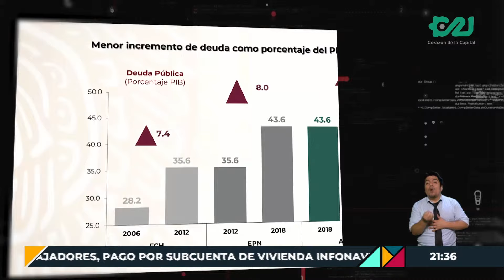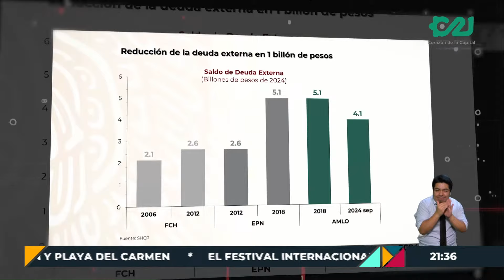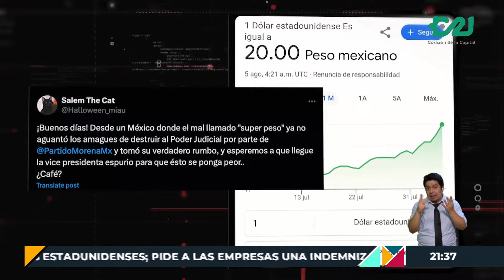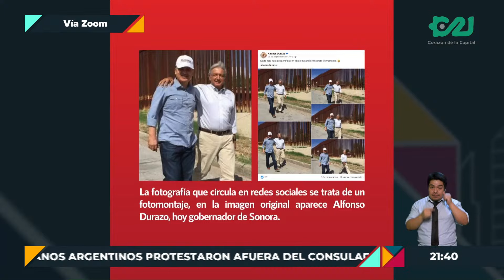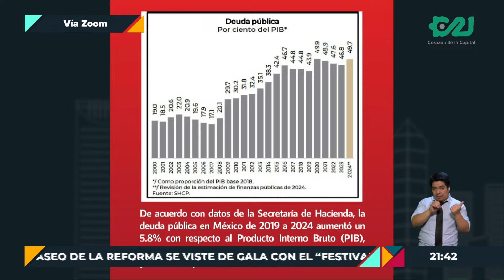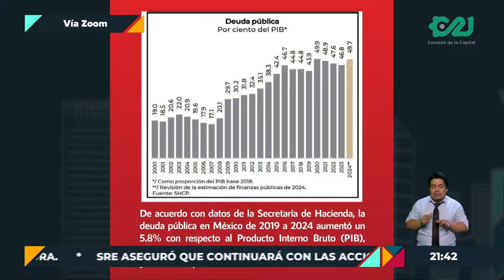Mentiras en torno a la economía de México, con Miguel Elorza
El Jefe de Información de Infodemia, Miguel Elorza, desenmascaró todas las mentiras que se han dicho en torno a la economía de México.

InformeCapital con María José Soberanis